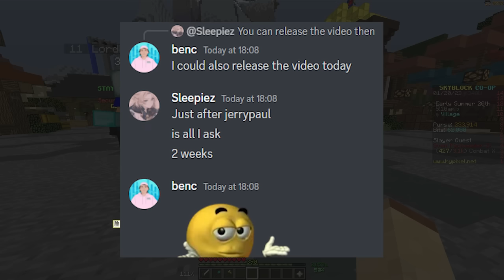Exposed Catacombs 60 Cheater Deletes Profile?? | Minute Macro | Hypixel Skyblock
IGN:
► BenC1ark
Server IP:
► mc.hypixel.net
♪ Onion (Prod. by Lukrembo)